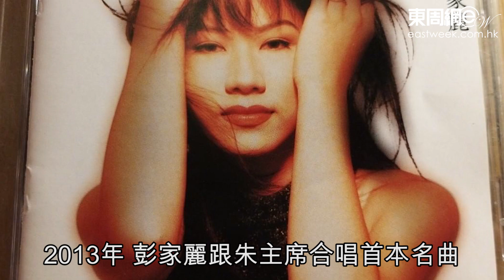彭家麗【陪伴同行 共度一起】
提到彭家麗（Angela Pang），耳邊立刻響起她的經典歌曲《從不喜歡孤單一個》，那是1993年收錄在她的唱片《徘徊》裡面的一首歌。

2013年，彭家麗跟朱主席合唱首本名曲《從不喜歡孤單一個》紅爆網絡。

彭家麗（Angela）疫情期間，有感而發，創造出新歌《醜怪》，歌詞以疫情為背景，希望可以鼓勵人心。